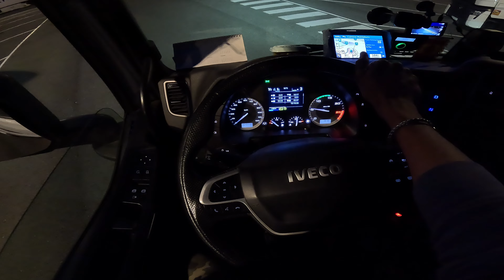POV Truck driving | I have to DRIVE more than 10hr to reach Security parking 🚛#197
Hi friends,,